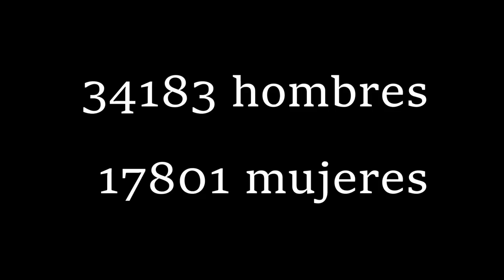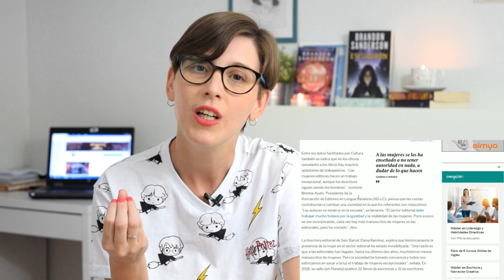Pocas autoras, muchas lectoras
Hola amigas y amigos lectores! Esta semana os traigo un vídeo con mi opinión y reflexión sobre un artículo que he leído esta semana en el periódico El País. Os dejo el enlace al mismo: